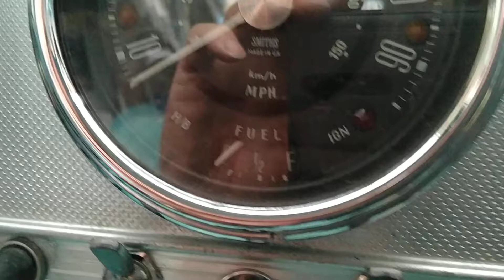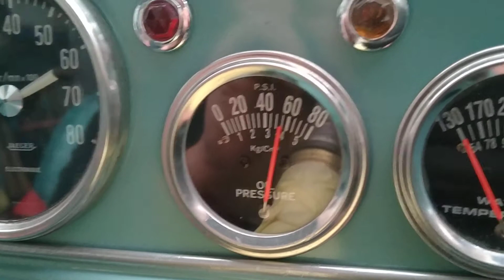Ted The Morris Minor Traveller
Building oil pressure before Morris Traveller engine start